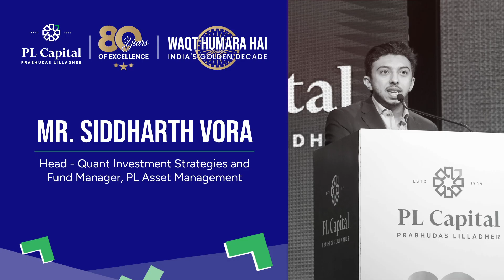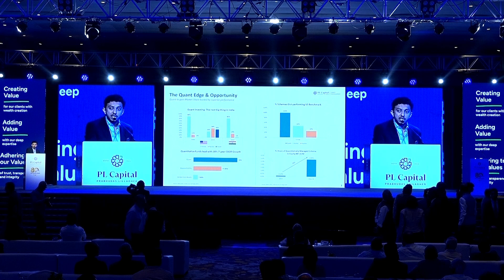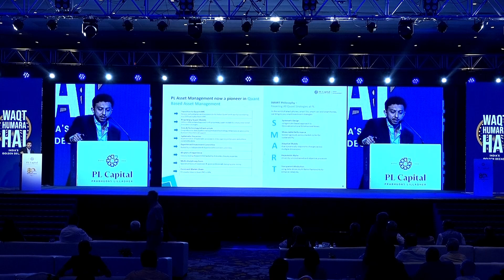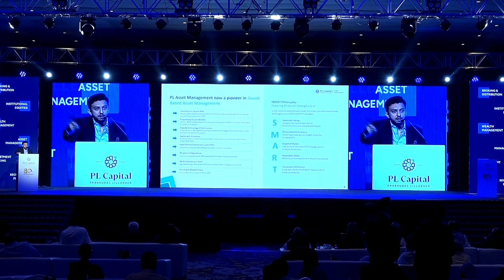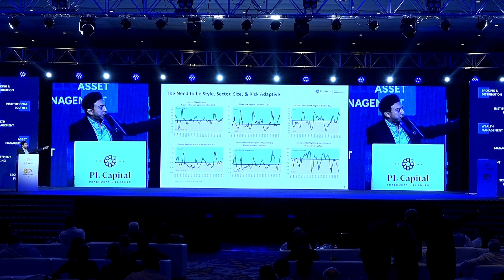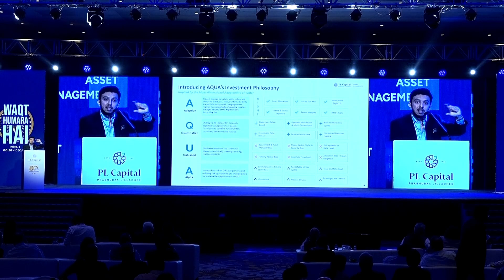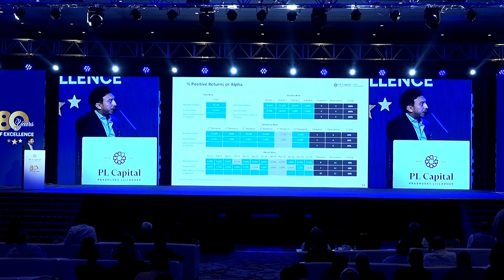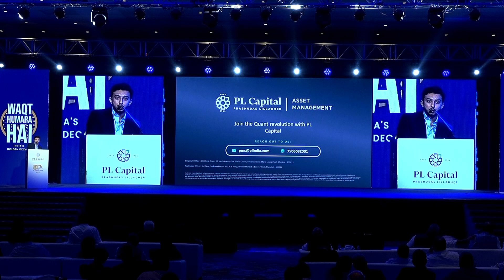Revolutionizing India's Investing Landscape with Quantitative Strategies | Siddharth Vora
Join Siddharth Vora, Head of Quant Investment Strategies and Fund Manager at PL Asset Management, as he introduces a groundbreaking approach to investing. In this engaging session, Siddharth reveals how the Prabhudas Lilladher Group is leading the way with its "Man with Machine" strategy, combining human insight with cutting-edge technology for unmatched performance.

Discover how PL Asset Management has become a pioneer in India's quantitative investing landscape by transitioning to a 100% pure-play Quant AMC. Siddharth delves into the systematic processes that drive superior returns and sustainable alpha, supported by the group's 8 decades of equity research expertise.

Don't miss this opportunity to learn how innovation and experience converge to set new standards in the world of investing.